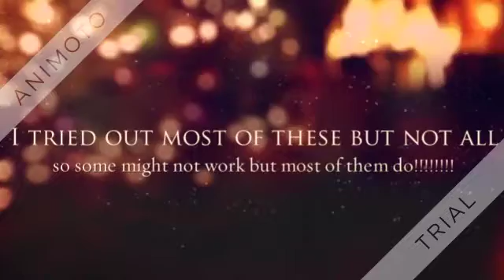Funny Numbers To Call 2016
these are just some really funny numbers that you guys should call and remember that i haven't tried all of these but i have tried most of them so yeah don't forget to like and subscribe to my channel and comment down below what was your favorite number and i will leave a link down below to the website i got these number from!